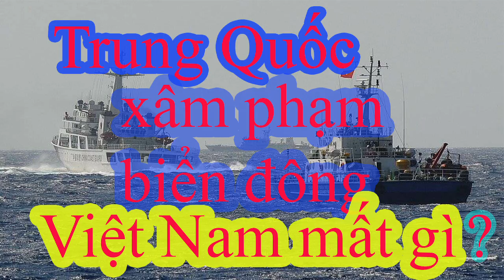Trung Quốc xâm phạm biển Đông, Việt Nam đã mất gì? / tin tức / ống nhòm nhỏ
trung quoc#bien dong#viet nam
Trung Quốc đưa tàu vào Bãi Tư Chính thuộc vùng đặc quyền kinh tế của Việt Nam để gây rối nhằm khẳng định chủ quyền vô lý của họ. Việt Nam đã có đối sách như thế nào? chúng ta đã mất gì trên Biển Đông?.